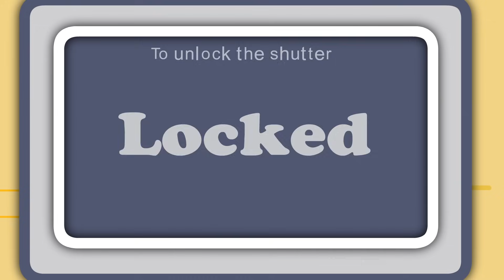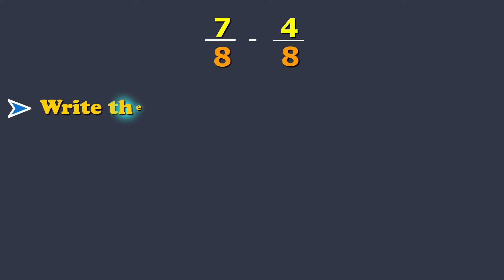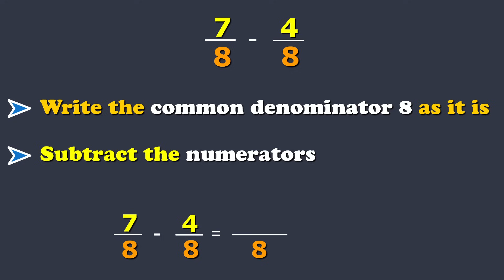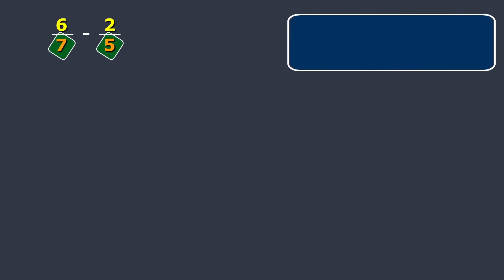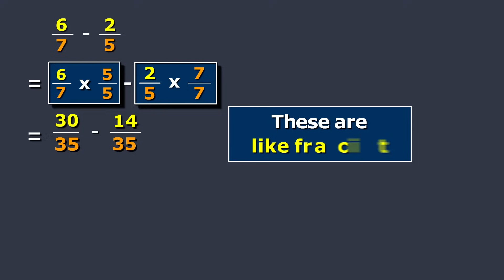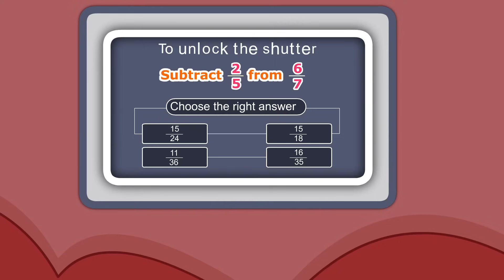Subtraction of Fractions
Our topic for today is Subtraction of Fractions.
While subtracting, fractions should be in the form of like fractions.